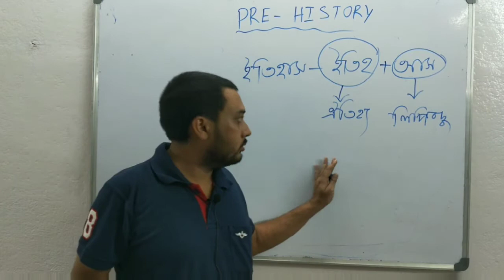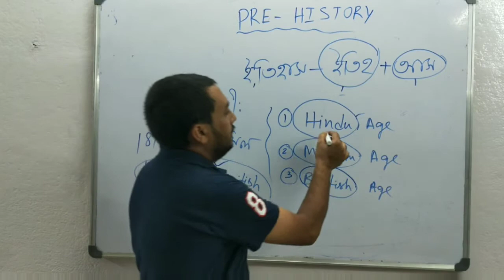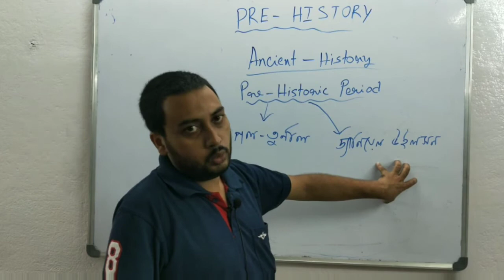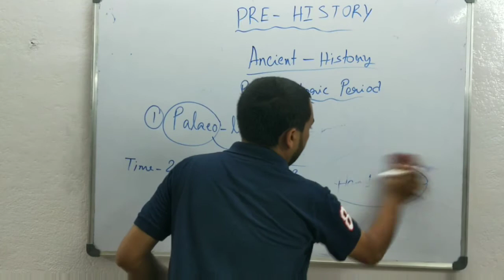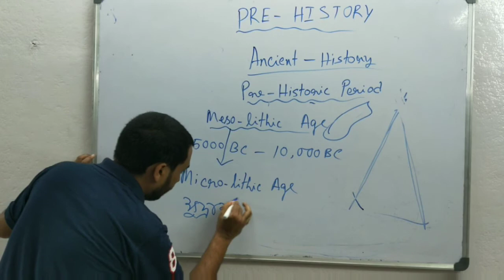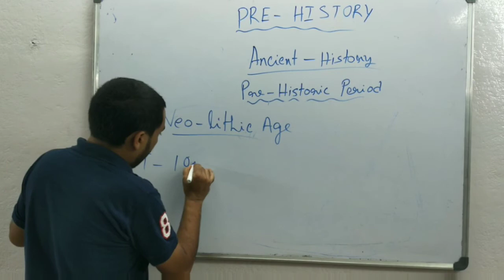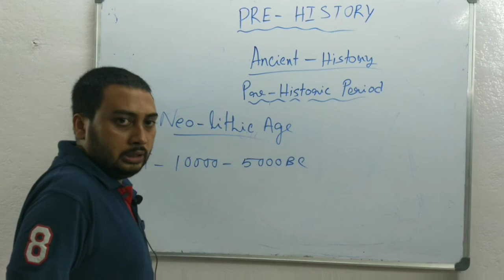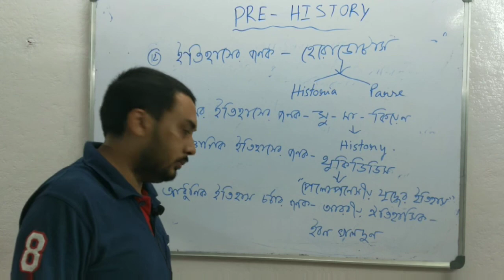Pre - History - Paleolithic, Mesolithic, and Neolithic age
Address : Taramoni Memorial (Main Office), Hijalpukuria, Habra, North 24 Parganas.